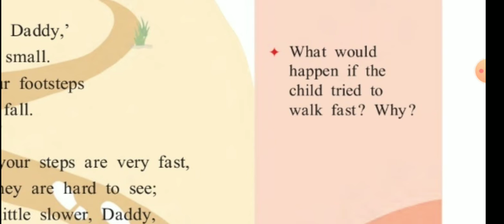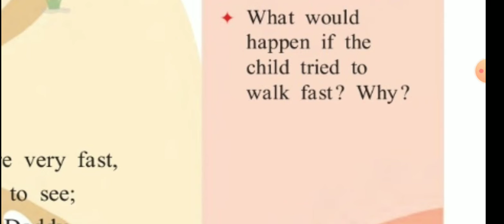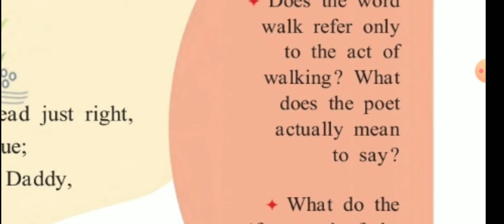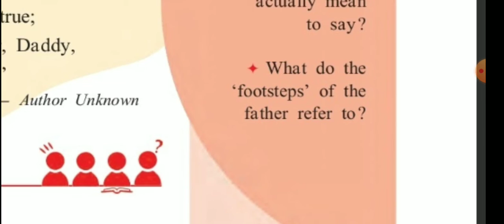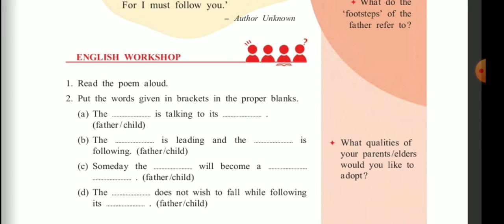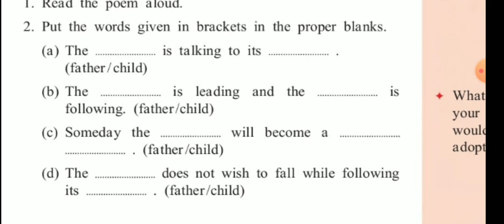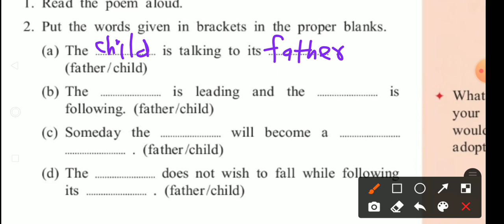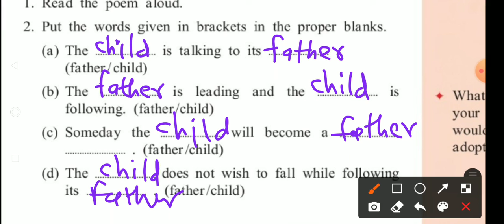Std. IX, Sub. English, Topic. Walk a little slower... English Workshop ..